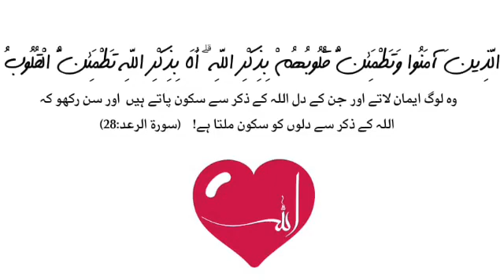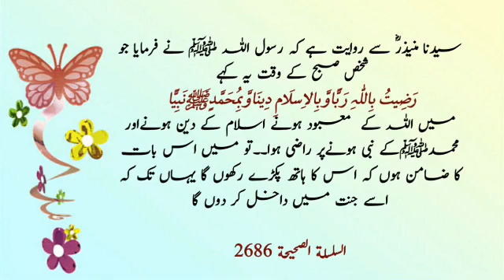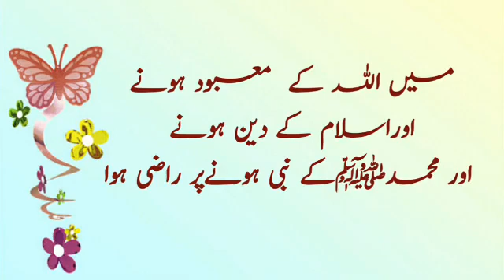9 July 2021